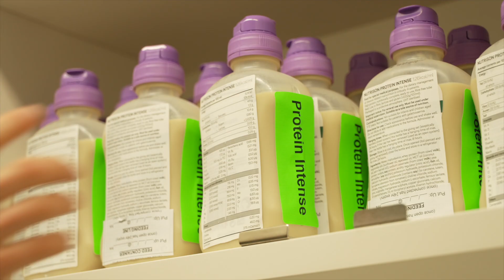CALHN Allied Health Recruitment